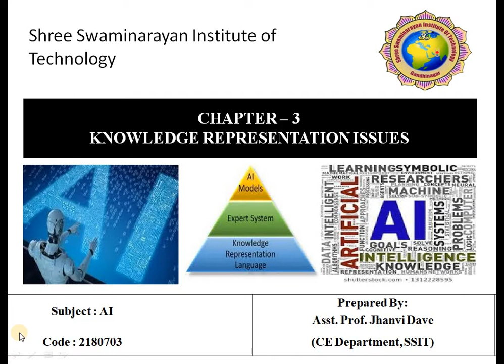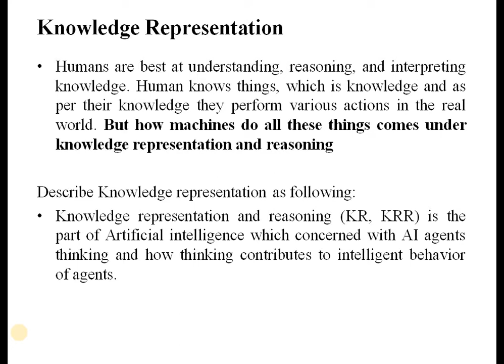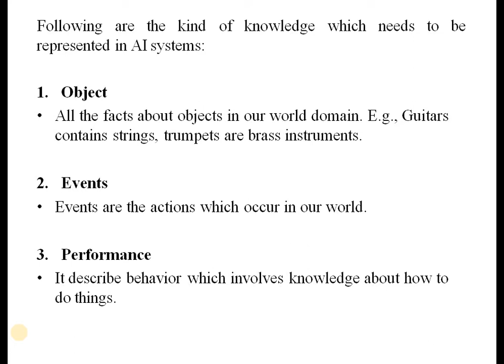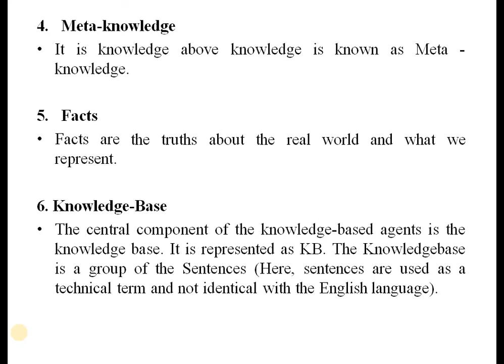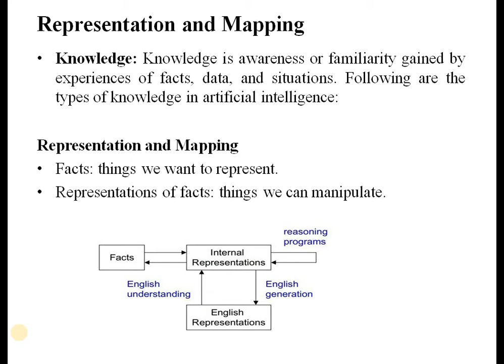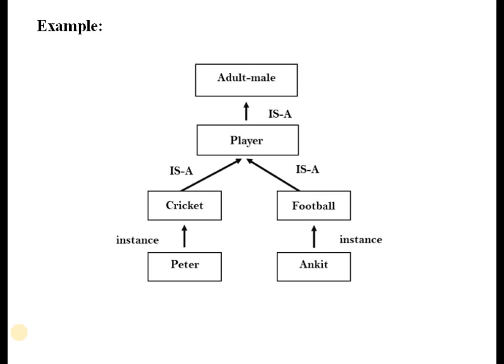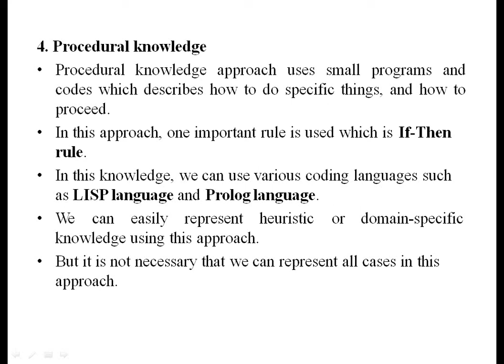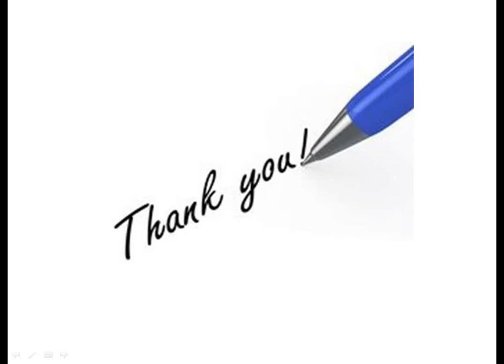5 AI Unit 3 L1 Prof.Jhanvi Dave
Knowledge Representation Issues : Representations And Mappings, Approaches To Knowledge Representation.